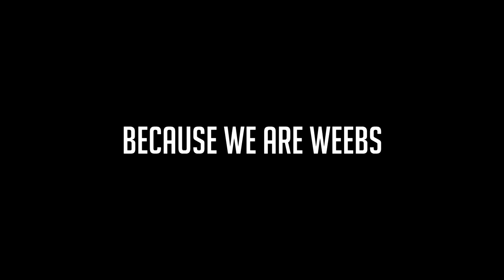Aimbot Trickshot Trolling Part 4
♥ wing wing, wing wing, hello this is ling ling

-Peaj